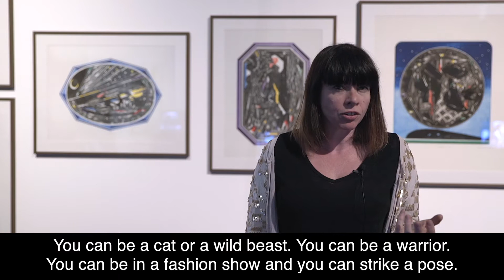Family Explorer Activities: Fashion Show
Artist, Sian, and little artist, Aoife, demonstrate how you can use clothes and movements to transform yourself into a different character.

This activity is inspired by our Grace Before Jones exhibition, exploring the life, works, and collaborations of the iconic singer, Grace Jones.

If you have a go at the activity, we'd love to see your creations on social media